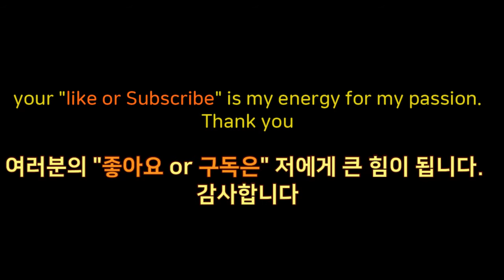하이 디지털 컨셉, 마카오 호텔 가보기 MGM. 2018년 개장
I went go to the Macao Casino Hotel by subtle bus
가장 최근에 개장한 마카오 카지노 호텔을 이번 마카오 여행 때 가 봤습니다
マカオのカジノホテル

말레이시아 자유여행 블러그(랑카위,페낭,코타키나발루)